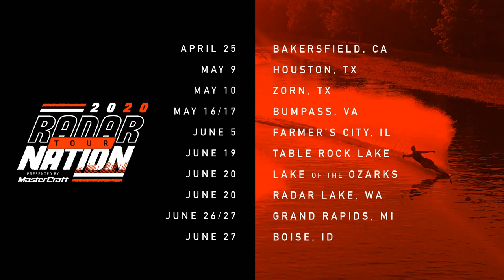2020 Radar Nation Tour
The Radar Nation Tour is a multi-stop demo series allowing local skiers to have a fun day with fellow swervers and try new Radar gear in the process. We’d love to welcome you to the Radar Nation with open arms, so whether you want to come out and demo the latest Radar Skis or you already ride a Radar and just want to come hang out and ski we’d love to have you. We’ll even have a beautiful new MasterCraft ProStar to rip behind.